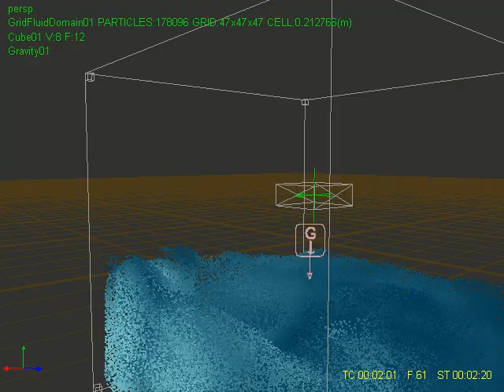Effects and Lighting Reel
Reel for some effects created with realflow, maya fluids and xenodream. Lighting done in maya with mental ray